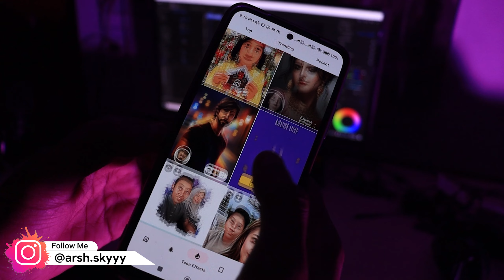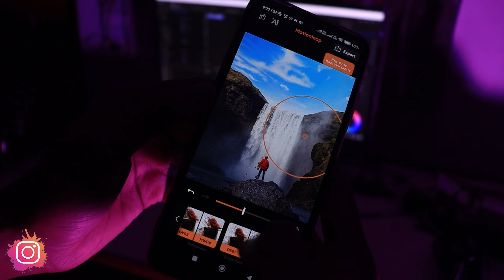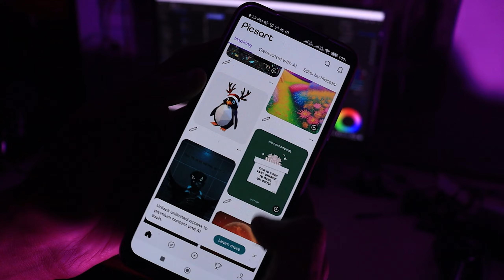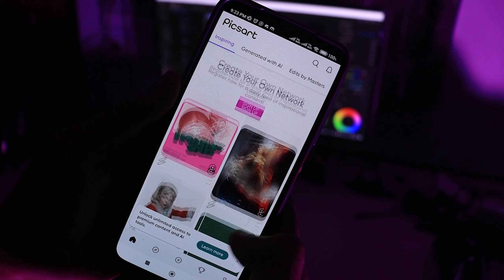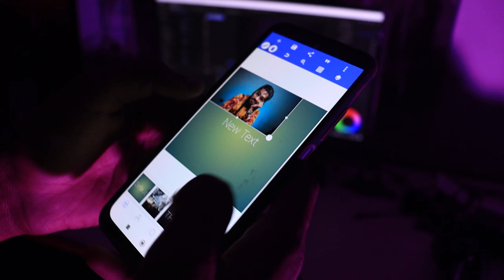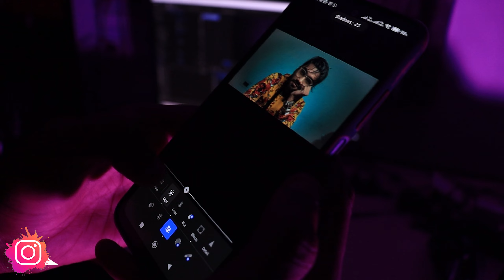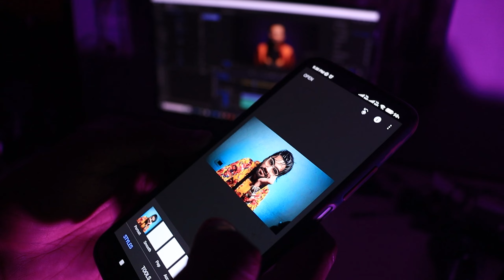Top 7 Best Photo Editing Apps for Android (MOBILE) | AI Photo Editing Apps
To Aaj Is Video Mein Btaya He Top 7 Best Photo or Image Editing Software for Android Mobile in 2023. Aapke Laptop Aur PC Ke Liye, Aur Unke Features, Aur Kon Sa Software Best Hai Aapke Liye, So Video Ko Check Out Kare , Pura End Tak Dekhein, Like Comments Aur Subscribe Bhi Karne Ka.

1. Top 7 Best Photo Editing Apps for Mobile
2. Best Photo Editing Apps
3. Best Best Photo Editing Apps for Android
4. Top Best Photo Editing Apps
5. Photo Editing Apps
6. Free Photo Editing Apps
7. Photo Editing
8. Online Photo Editor
9. Instagram Photo Editor
10. Toon me App
11. Toon App
12. Motion Leap
13. Polish Photo Editor Pro
14. Picsart
15. Pixellab
16. Snapseed
17. Adobe Lightroom
18. Free Photo Editing App
19. Photo Editing like techyarsh